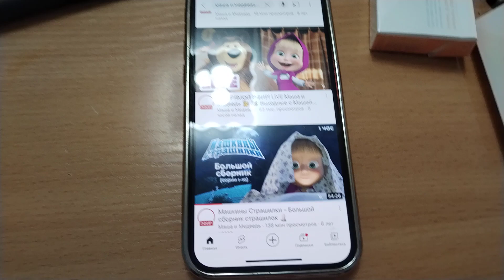МАША,И МЕДВЕДЬ СТРАШНУЮ СКУЧАЮ СОЛНЕЧНУЮ СКОРУЮ ВЫЗЫВАЛИ ПО ТЫ КТО